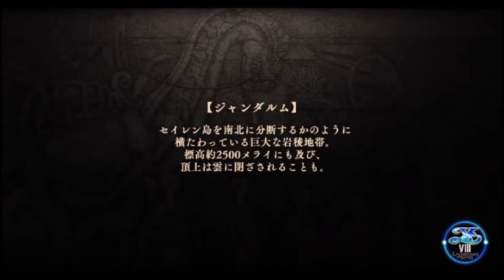【イース８・ラクリモサ・オブ・ダーナ psvita：実況動画】第三部：ジャンダルムを超えて－２（マップ探索）